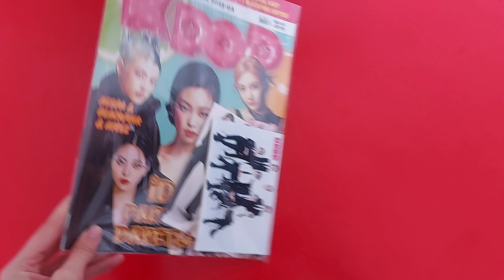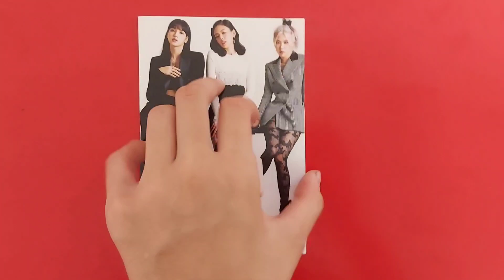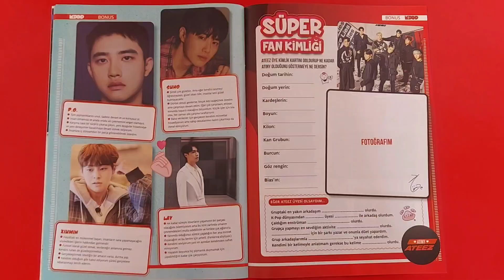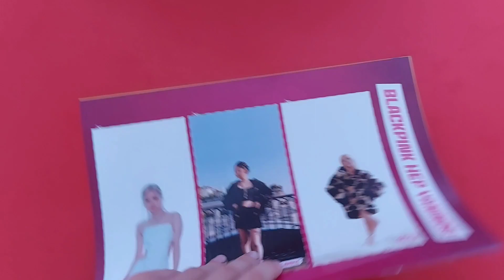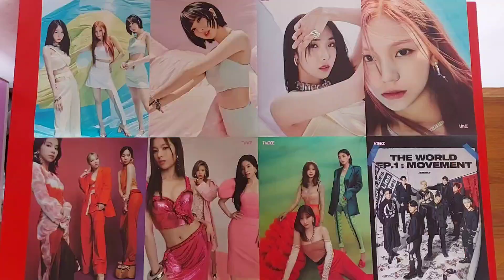K-POP DERGİ AÇILIMI/DERGİ ZAMANI K-POP ÖZEL 2022-03 DERGİ AÇILIMI/K-POP FAN STATION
İçindekiler:
🦋 68 POSTER
🦊 45 STICKER
🦋 16 VOKAL KART
🦊 8 BIAS KART
🦋 6 TELEFON AKSESUARI
🦊 1 BTS DEFTER
🦋 1 BLACKPINK DEFTER

✨️FİYAT:39.90 TL✨️

BANA DESTEK OLMAK İSTEYENLER KANALIMA KATILABİLİRLER🤗 ŞİMDİDEN TEŞEKKÜR EDERİM💕🦋

DÜŞÜNCELERİNİZİ YORUMLARA YAZMAYI UNUTMAYIN LÜTFEN🙏VİDEO FİKİRLERİNİZ VAR İSE ONLARI DA YAZIN YORUMLARA🤗🤗

LİNKLER